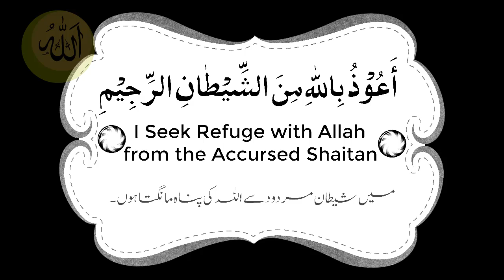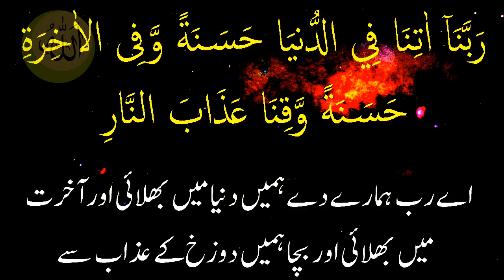Rabbana Atina Fid dunya ka Wazifa | Rabana Dunya Wali Dua Se Qudrat Ka Gaibi Nizam Fori Mutwajah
Rabbana Atina Fid dunya Wazifa | Rabbana Dua Ki Barkat | Wazifa for Hajjat |
ربنا اتینا فد دنیا کا وظیفہ | ربنا دنیا والی دعا سے قدرت کا غائبانہ نظام فوری متوجہ
rabbana atina fidduniya ke benifits to dekh lijiyega l mufti Muneer ahmed akhoon l
Is video me hum ap ko Rabbana Aatina fid dunya hasanatan fil akhirat hasantun wa qina azabannar is dua kay faiday btain gay is dua ka wazifa karny wala insan dunya or akhirat ki har nemat sy malamaal ho jata ha har qisam ki hajat kay liye khas wazifa

Jazak Allah